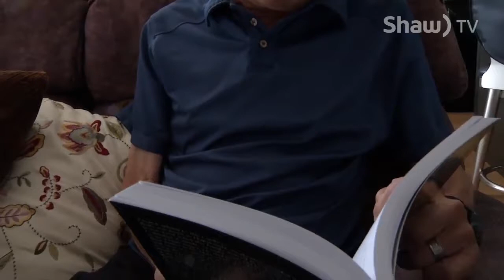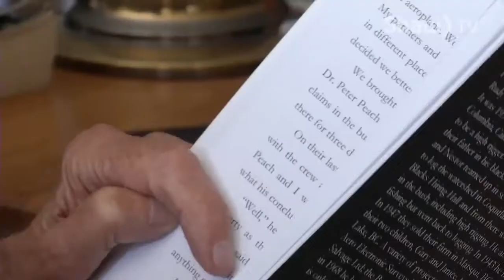Bill Montgomery: An ALS Story